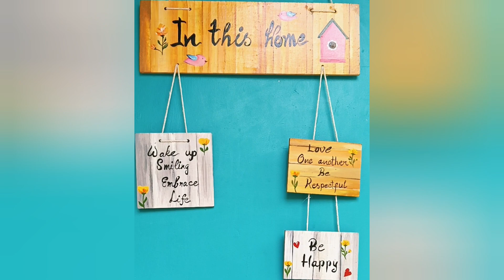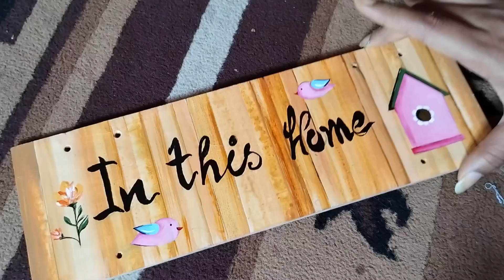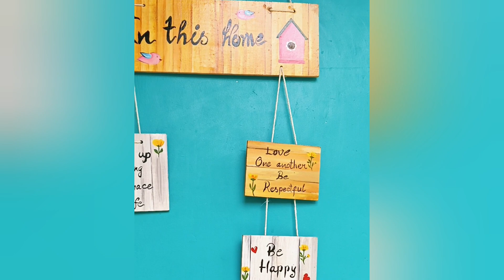Wall hanging Tutorial at home